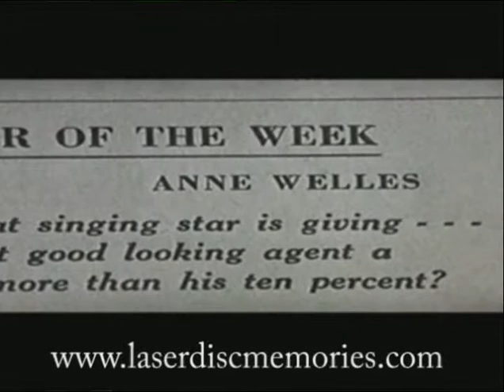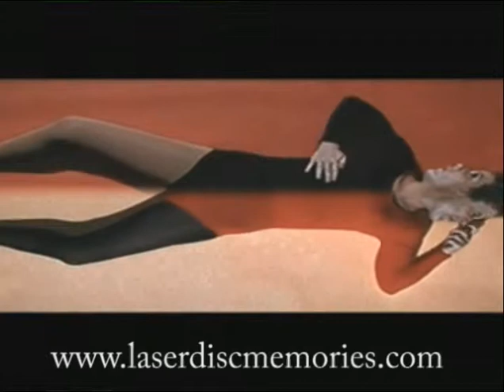Laserdisc Memories - Episode 8: Valley Of The Dolls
Zack takes a look at 20th Century Fox's hard hitting, realistic hollywood drug drama starring Patty Duke and Sharon Tate.

Periscope: @8trackproductio